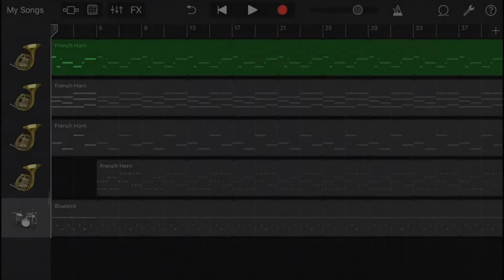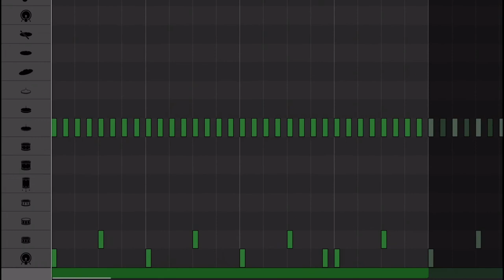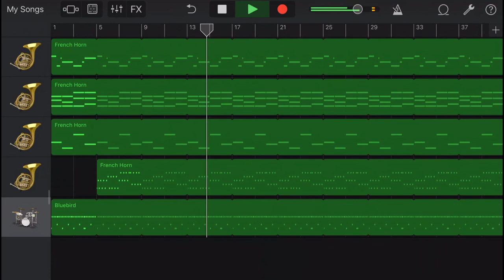French Horn Only GarageBand Beat (Tutorial)